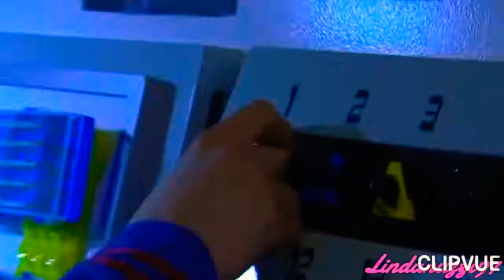My second Otop Kr Fouzer Kengo x Yuki 💙💙.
• favorite  for Emily duong and My favorite too 🥰.